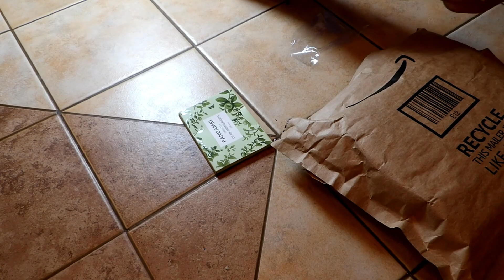ESSENTIALS PARA LA ESCUELA/BELLEZA VLOG #317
Hola mi gente linda!! En el video del día de hoy les muestro algunos esenciales para la entrada a la escuela y de belleza. Nos gusta compartir un poquito de nuestras vidas como una familia bicultural, bilingüe.